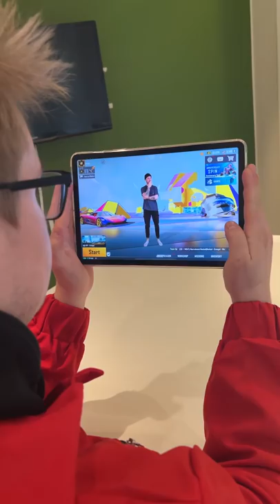LAST CRATE OPENING 🤬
LAST CRATE OPENING 🤬 Is this my last crate opening in pubg mobile / battlegrounds mobile india (bgmi) after this bad opening!